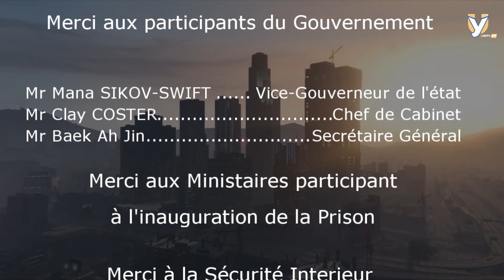[UNITYRP] JT#35 L'inauguration prison "The Penitentiary Bolingbroke"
Merci au Gouvernement pour cette visite juste incroyable !